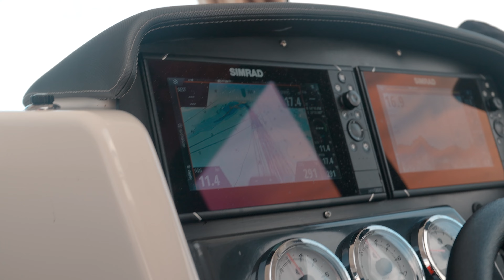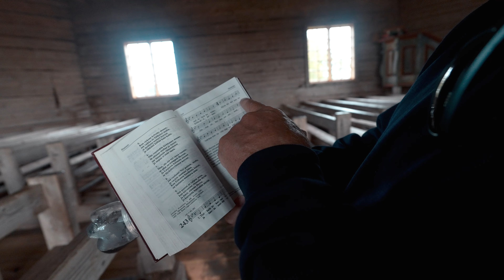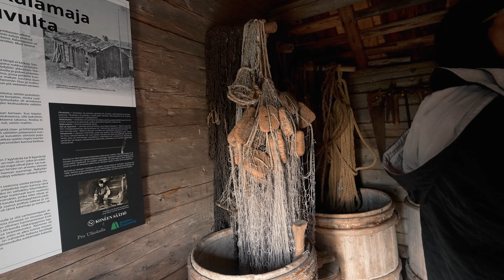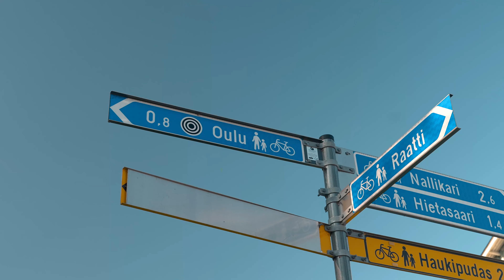Travelling to the happiest country in the world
Join us on an enchanting journey through the Northern Circuit around Oulu, where happiness knows no bounds. Finland consistently ranks as the world's happiest nation, and in this video, we'll uncover what makes this Nordic wonderland so special.

My Stays -
Kalajoki: @santashotels
Oulu: @laplandhotelsoulu